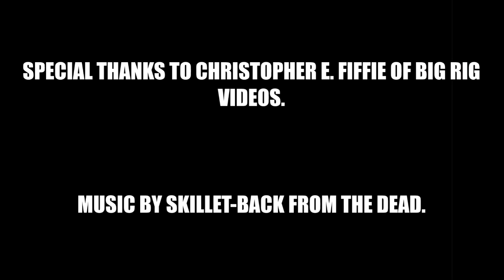Louisville 2017 M.A.T.S. overview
Well, its finally here! The 2017 Mid America Trucking Show overview, oh, and one of the first special geusts outside of the show overview, Sal Castiglione of Long Island, New York!

Special thanks to Christopher E. Fiffie of Big Rig Videos with his help in the rolling footage!

Music by Skillet- Back from the dead. I do not own it.